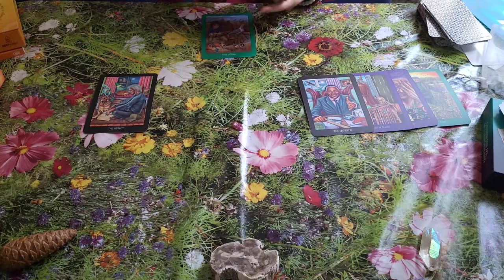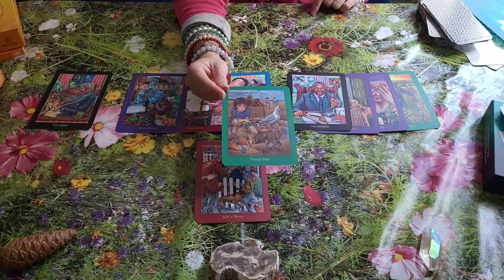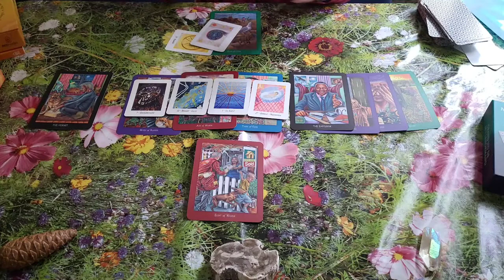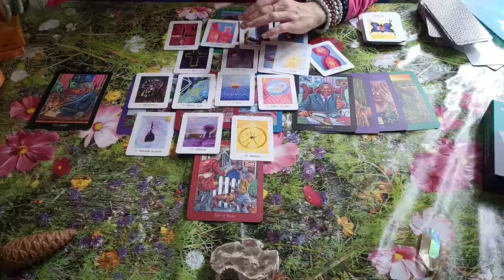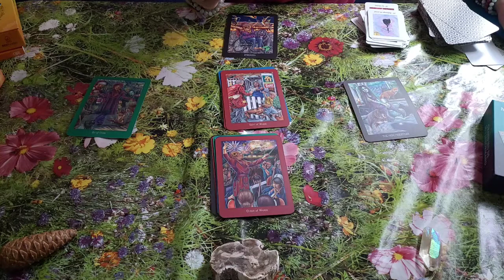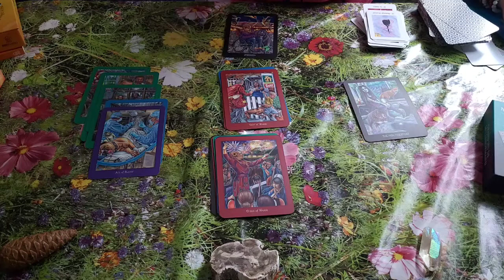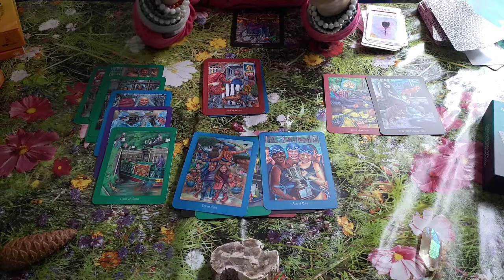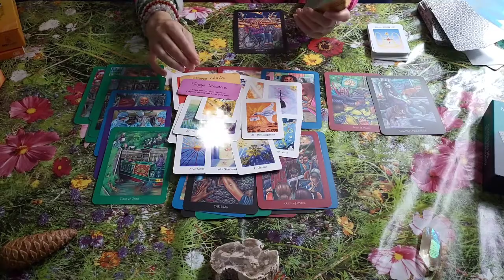Kanye West & Coolio ⭐ voyance ⭐ actualités